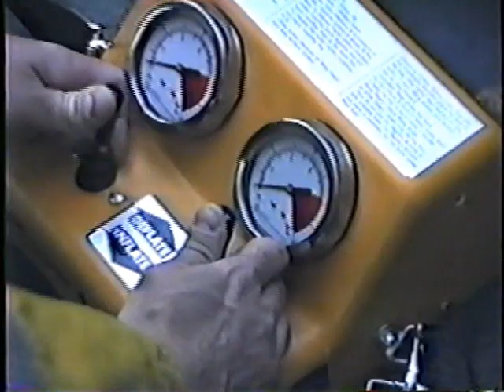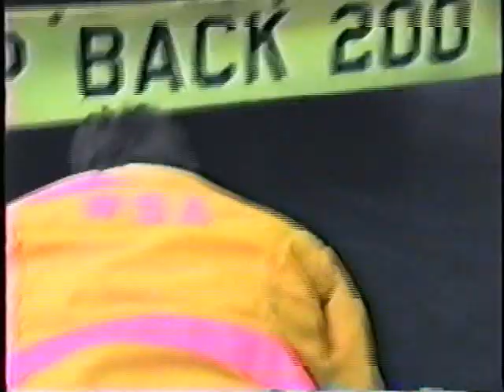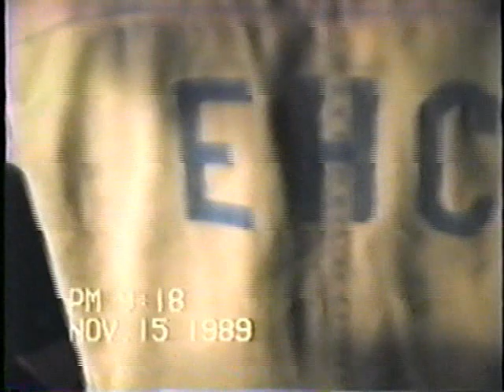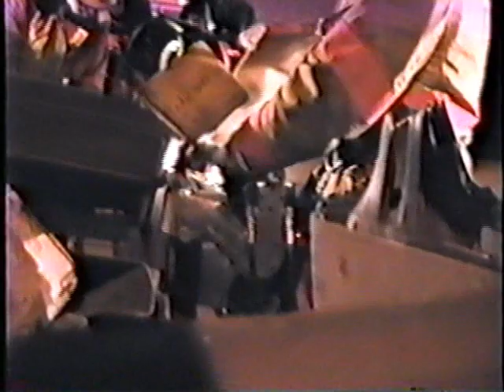1989 November Auto Extrication